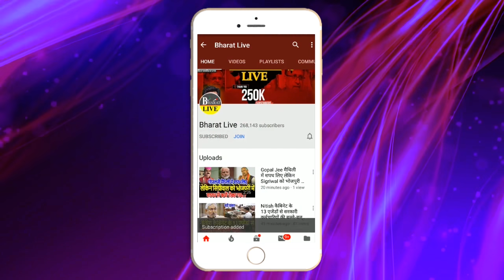उपचुनाव को लेकर NDA ने मारी बाजी , नाम की कर दी घोषणा!